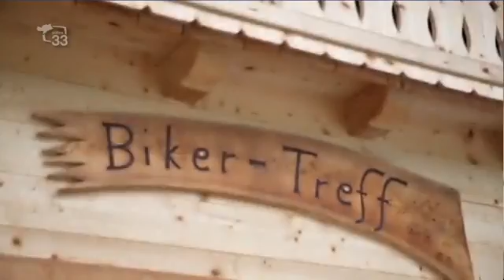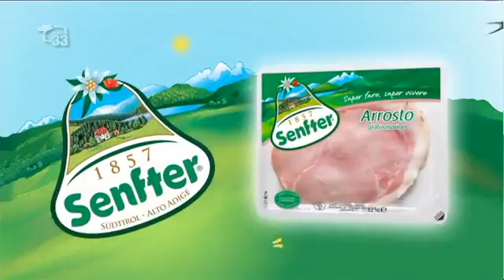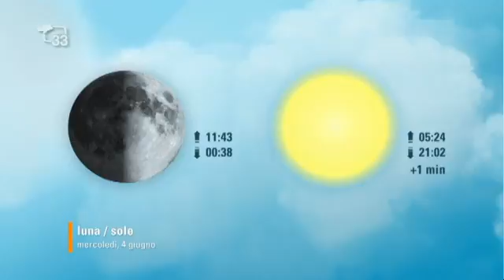Magazine33 del 03.06.14